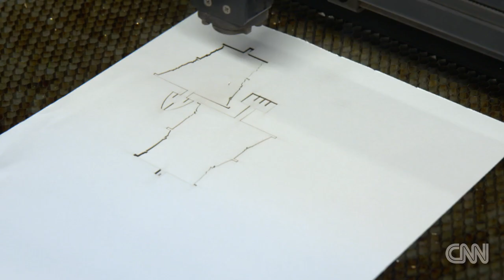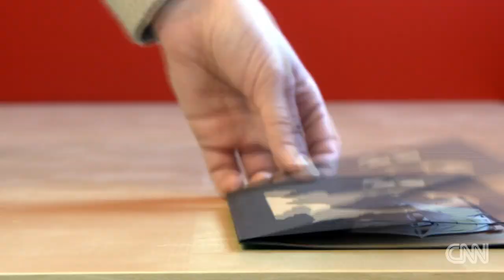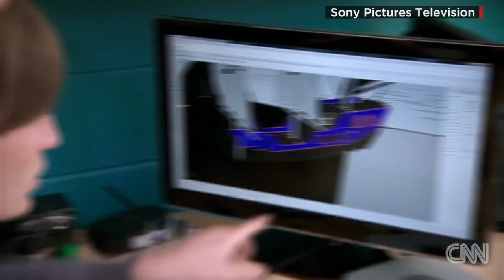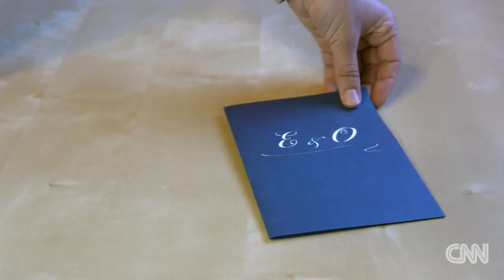Re-inventing the greeting card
Linda Ciampa takes a look at how one new company is cutting their way into the greeting card industry.